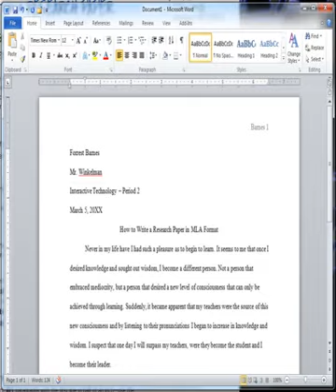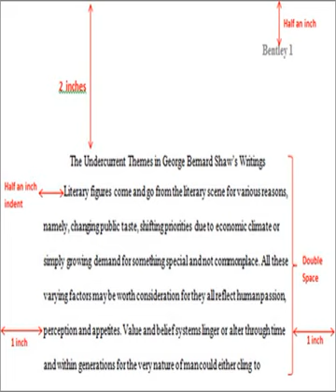mla format paper examples